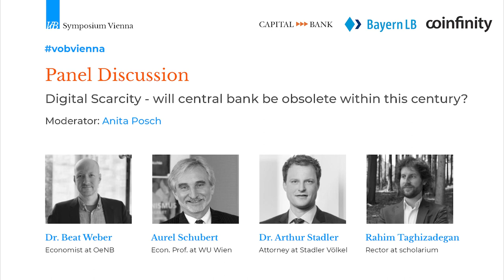Panel Discussion - Digital scarcity: will central banks be obsolete within this century?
Never in the history on mankind we had a digital asset which as a supply that cannot be manipulated by an entity or authority and enables global settlement without a middleman. Before Bitcoin only central banks could fulfill this task of settlement and defining money supply.

Panelists:

Dr. Beat Weber is Economist at th Oesterreichische Nationalbank
In his recent book "Democratizing Money? Debating legitimacy in monetary reform proposals"(Cambridge 2018) and other publications and talks he has held a skeptical view of Bitcoin and other schemes’ ability to compete with official currencies.
About Bitcoin he says: Bitcoin can not compete with official currencies.

Aurel Schubert is Honorary Professor and lecturer at the Vienna University of Economics and Business, as well as lecturer at the Vienna School of International Studies, and a central bank consultant. From 1985 until 2018, he has been a central banker, 25 years in the Oesterreichische Nationalbank (in various areas and functions) and 8 years in the European Central Bank, as Director General for Statistics. He has published the book, The Credit-Anstalt Crisis of 1931 (Cambridge University Press), as well as more than 50 articles on central banking, monetary history and central bank statistics. He holds a Ph.D. from the University of South Carolina (USA), and a Master’s from the Vienna University of Economics and Business.
About Bitcoin he says: Bitcoin is cyber, but it is not a currency!

Rahim Taghizadegan is not only the last Austrian economist of the Austrian School of Economics in the direct tradition but also a trained physicist and engineer specialization in nuclear physics and complex systems), a renowned philosopher and an entrepreneur. He was one of the first economists to understand and adopt Bitcoin, has taught at many universities (such as the University of Liechtenstein, Vienna University of Economics and Business, Zeppelin University, University of Halle), is a best-selling book author and a sought-after public speaker. He is the director of scholarium (scholarium.at, an independent educational institute) in Vienna, research fellow at the IAP university in Liechtenstein and an adjunct professor at the University of Applied Sciences Krems
(Austria).
About Bitcoin he says: Bitcoin is the citizens’ tool for financial sovereignty.

Dr. Arthur Stadler is admitted as an attorney in Austria since 2012 and has extensive expertise in numerous fields of law, inter alia, gambling law, data protection law and IP law. From 2004 to 2006, he gained valuable experience working in cabinets of a judge and an Attorney General at the Court of Justice of the European Union in Luxemburg. As Arthur has always been interested in technological advancement and the possibilities derived therefrom, he started to advise on Internet and IT law at a very early stage and focuses on Bitcoin and cryptocurrencies since 2011, while steadily developing his know-how in this area. By now, Stadler Völkel Attorneys at Law is recognized as one of the few law firms in Austria with specialist knowledge in the field of cryptocurrencies and blockchain technology, which also led to the recent publication of the law manual “Blockchain rules”. Arthur himself is lecturer and author of multiple publications regarding cryptocurrencies, in particular with respect to consumer protection and data protection issues. Arthur advises on Austrian as well as EU law and represents clients before the relevant courts of law.
About Bitcoin he says: Bitcoin allows people to trust in the correctness of transactions, while trust is by no means a matter of self-evidence in society today. Bitcoin and the underlying concept of trustworthiness has huge potential to increase transparency even beyond its own area of application, if both technical and legal issues are adequately considered.

- The Bavarian bank for the German economy.
- The Austrian Bitcoin broker with services for consumers and businesses.